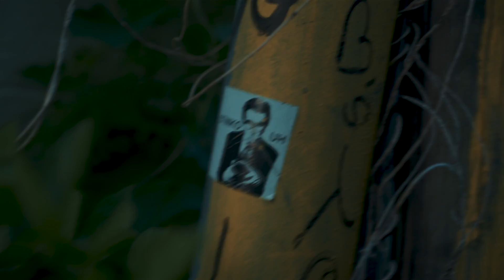Sliqmouf Clique - Don't Play With Us (Official Video)